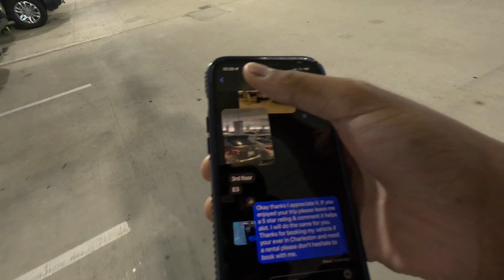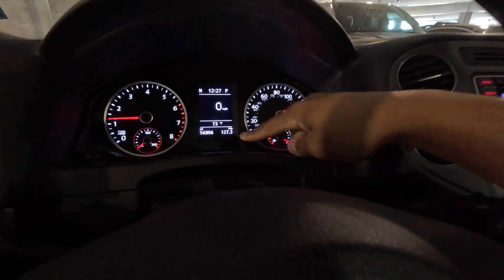DAY IN THE LIFE OF AN ENTREPRENEUR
YouTube welcome back with another video and in today’s video Mariah and I enjoy the day together getting things done. I am a Turo host and my vehicle came back from the airport so I had to pick it up and we went to Car Max to get my appointment for my vehicle and then enjoy the rest of our day together.